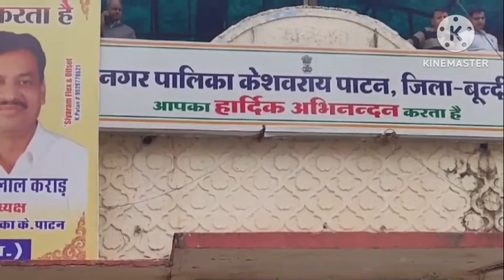केशोरायपाटन भगत सिंह कॉलोनी में एक मकान में मचा हड़कंप, पालिका कर्मी ने किया रेस्क्यू